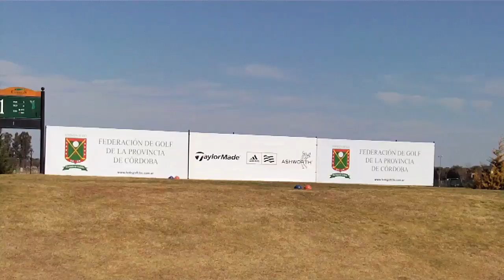Interclubes Provincial Par 3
Las mejores imágenes del torneo organizado por la FGPC realizado en Cañuelas. Testimonio del equipo ganador.